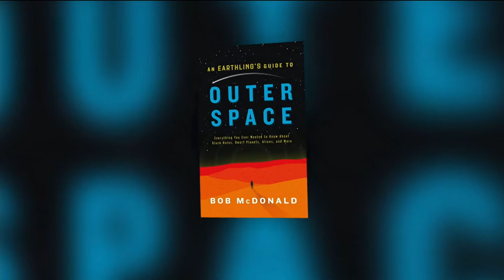Bob McDonald breaks down everything you’ve ever wanted to know about space | Your Morning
Bob talks about his new book 'An Earthling's Guide To Outer Space' and shows what a black hole looks like with two water bottles.